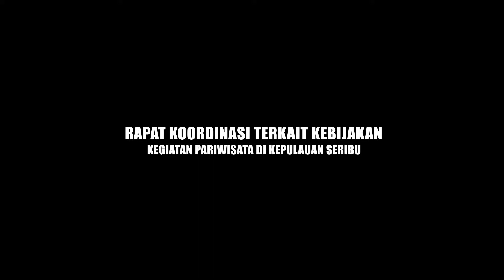RAPAT KOORDINASI TERKAIT KEBIJAKAN KEGIATAN PARIWISATA DI KEPULAUAN SERIBU